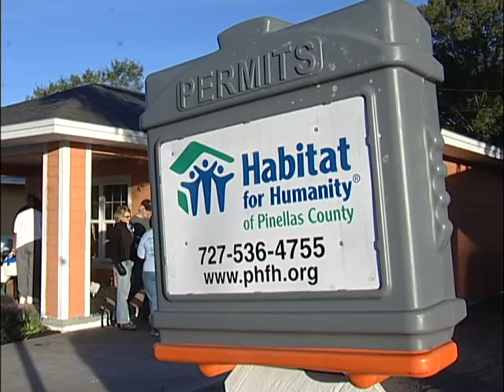Pinellas County Employees Honor Dr. Martin Luther King with Day of Service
On Monday, January 16, 2012, Pinellas County employees volunteered at a Habitat for Humanity of Pinellas build site in St. Petersburg to honor the birthday of slain civil rights leader Dr. Martin Luther King, Jr.  Learn about the inspiration for this "day of service" and how Pinellas County employees made a difference in three family's lives.